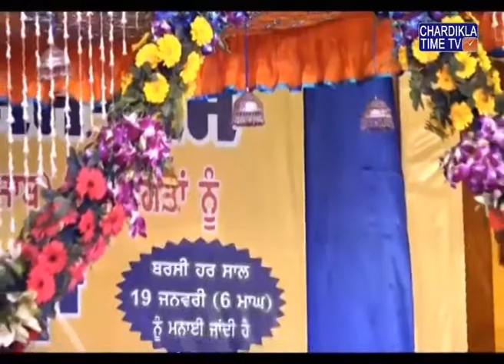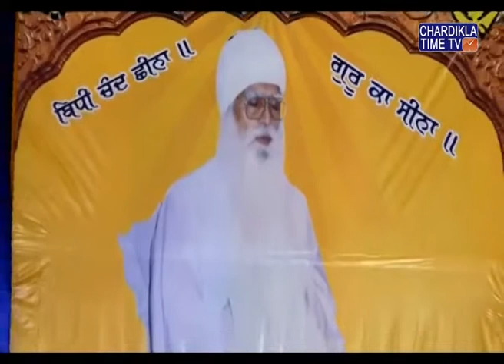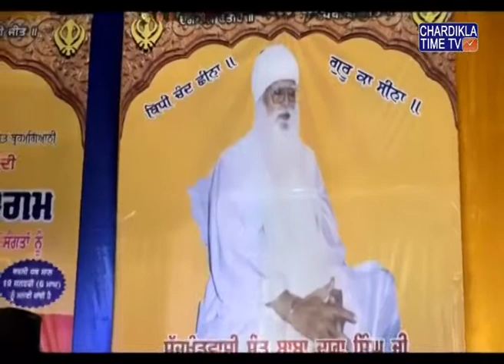Bhai Randhir Singh Hazoori Raagi Darbar Sahib | Gurmat Samagam | Sarhali Sahib